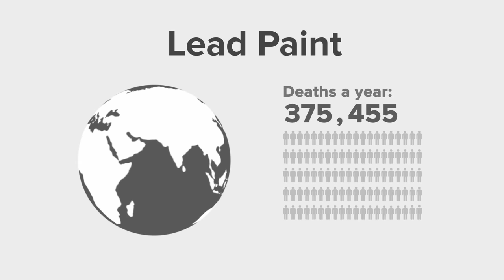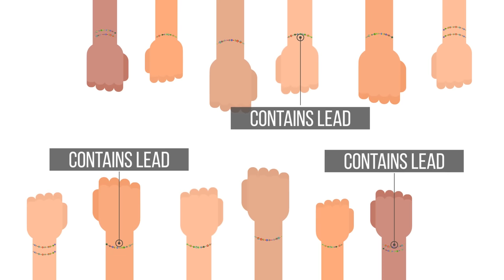What Is The Deadliest Substance On Earth? Toxicity Comparison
How little of this substance will it take to cause death to you? What is the most toxic substance in the world? Let's take a look in this episode of The Infographics Show: Top 10 Deadliest Substances - Toxicity Comparison